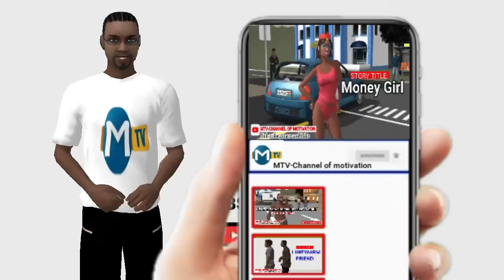LEGON FAKE GIRL _ EPISODE 4 (MTV Cartoons)